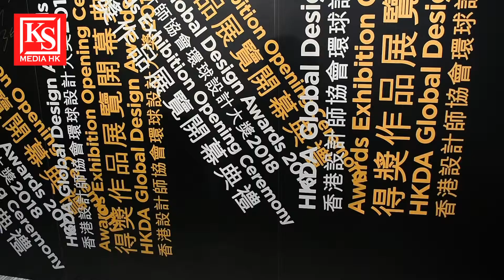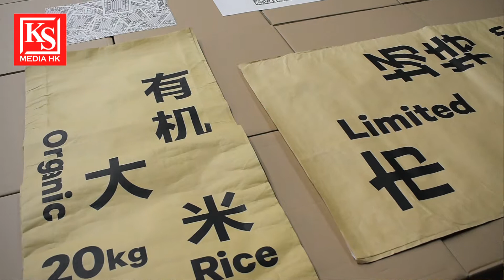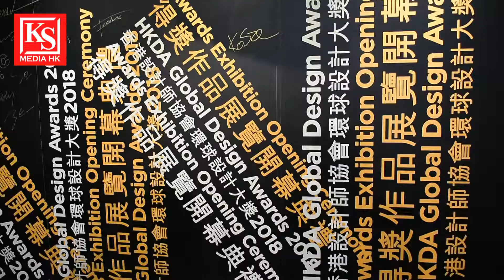「香港設計師協會環球設計大獎 2018」得獎作品展覽開幕典禮 梁煒武先生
「香港設計師協會環球設計大獎 2018」得獎作品展覽開幕典禮

HKDA GDA2018，是亞太區最具規模的跨界別設計比賽之一。新一屆得獎名單亦即將公佈，為了讓傳媒朋友可以率先盡睹超過500件，涵蓋數碼、平面、產品及空間設計等範疇的得獎佳作，特意安排展覽及開幕典禮，而其後亦會開放予公眾參觀至5月13日

現先由"梁煒武先生 Mr James Leung" (Project Director, HKDA)作簡介.

地點 : 中環PMQ元創方「Qube 智方」

前線記者攝影: Chris Chan (WS)63397928